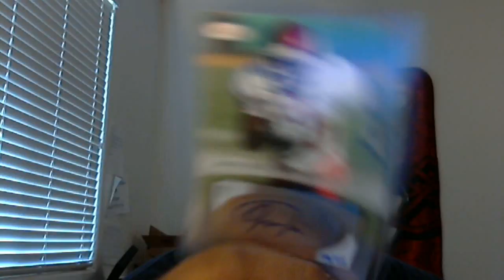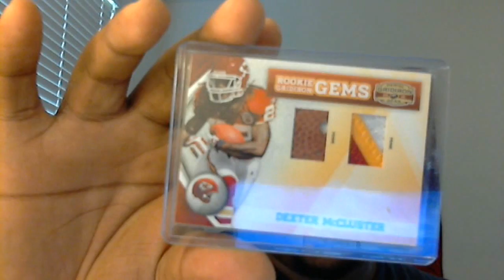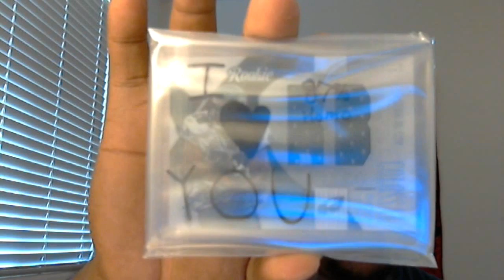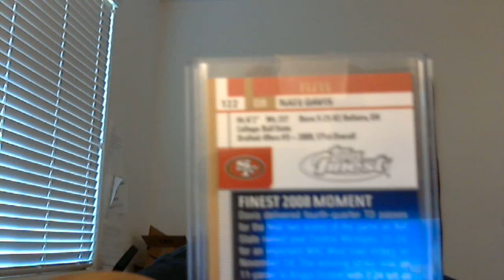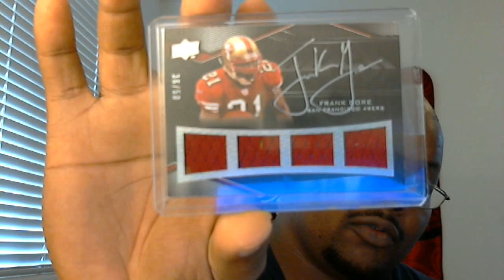SATURDAY MAIL DAY : GIFTS ARE BACK WOOOOOOOOOOOOOOOOOOOOOOO THANK YOU ALL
plz check these guys out asap :
sorry for the loss bro